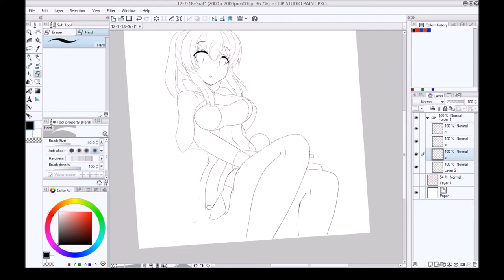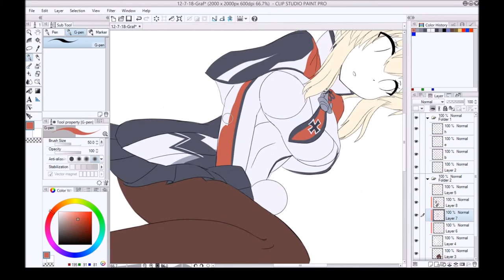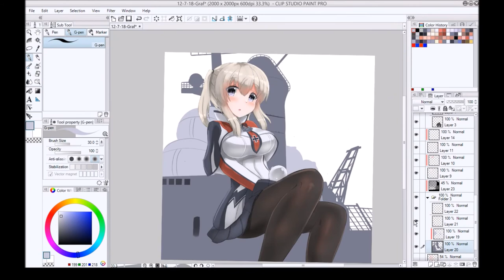Kancolle Graf Zeppelin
Sketch:27 min+159 minutes